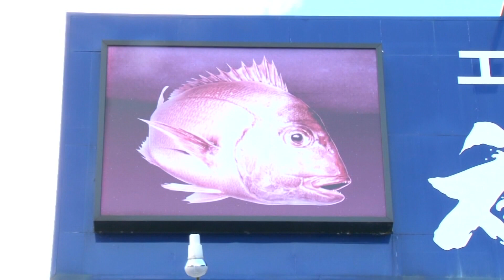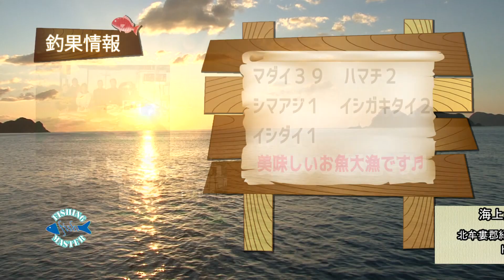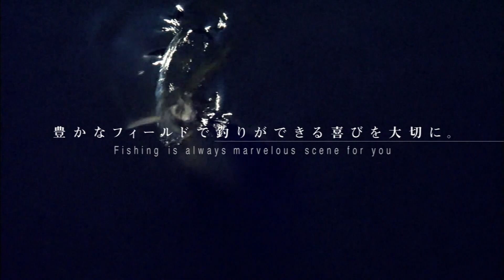【フィッシングマスター】大橋先生教えて！本命シロアマダイ➕お魚狙いのSLJ&LJ